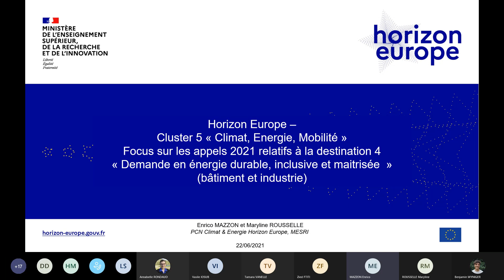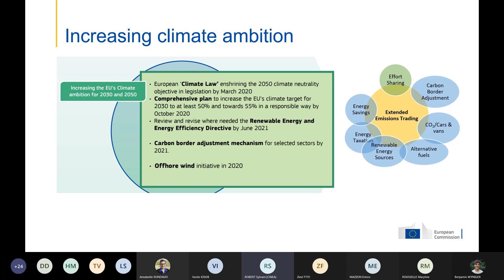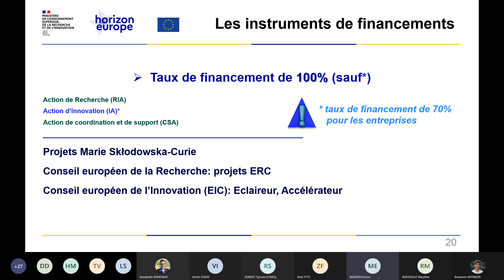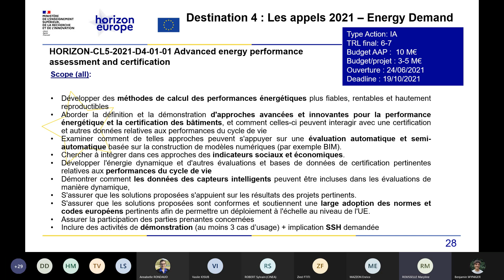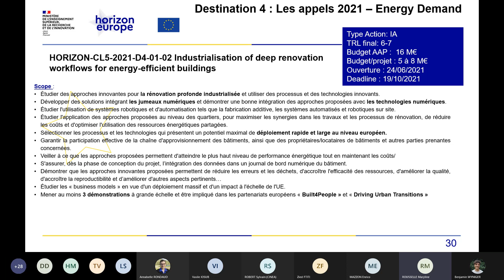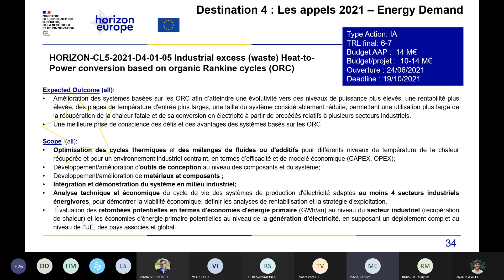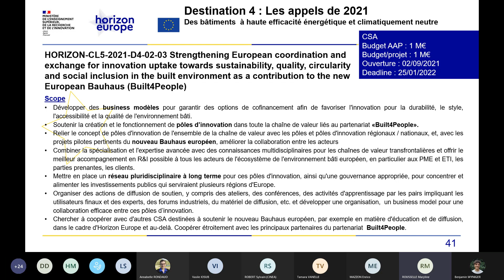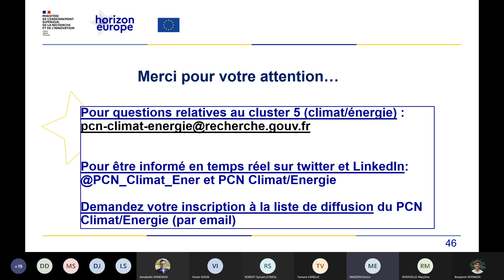Présentation des appels HE portant sur l'utilisation efficace durable et inclusive de l'énergie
Webinaire de présentation des appels Horizon Europe, cluster 5 "Climat, Energie, Mobilité", destination 4, portant sur l'utilisation efficace durable et inclusive de l'énergie.